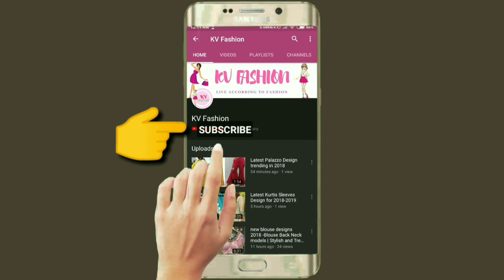Rajwadi Gold Chandan Har · Plain Gold Chandan Haar Necklace Design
Rajwadi Gold Chandan Haar ·  Plain Gold Chandan Haar Necklace Design